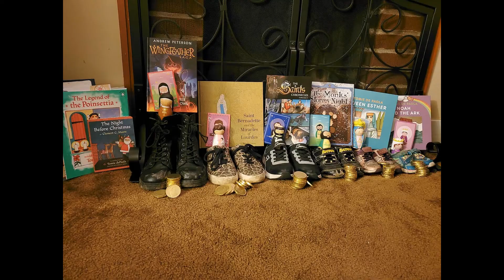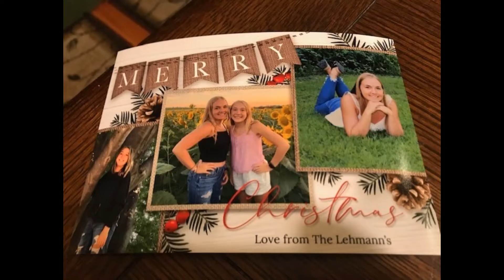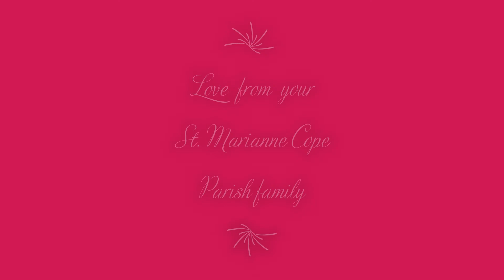St Marianne Cope Christmas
Merry Christmas and thank you to all who contributed our music, the telling of the Christmas Story and photos.
When we can't all be together this Christmas, we hope this helps bring a sense of comfort and connection.  God bless, Merry Christmas and Happy New Year!